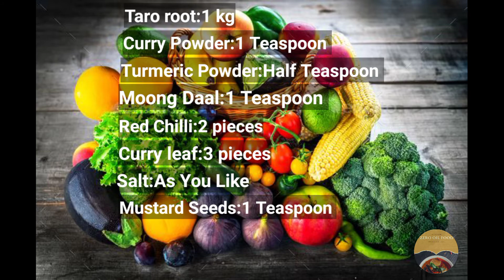How to make Arvi/Taro root without oil||recipe by Zero Oil Food